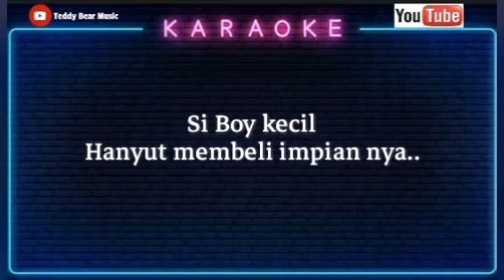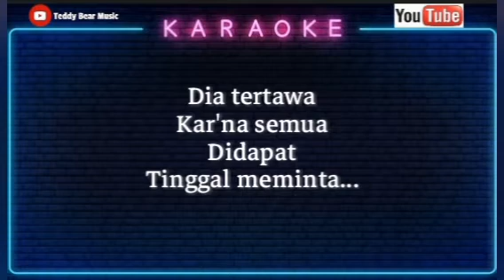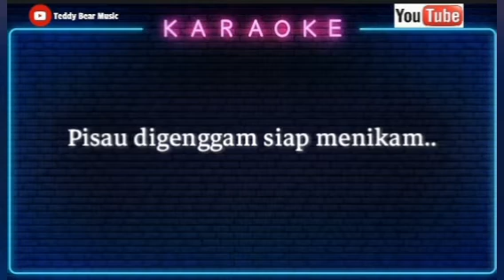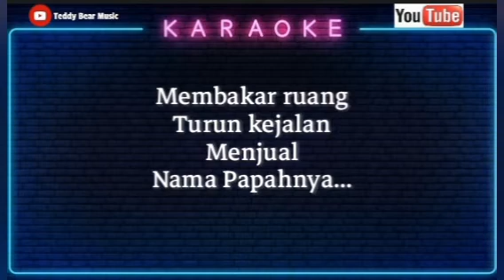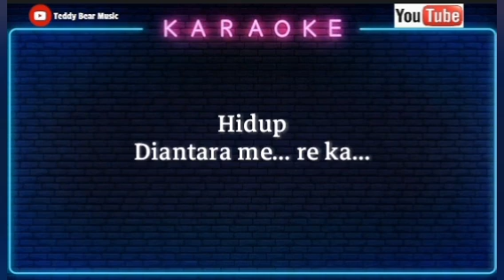Slank - Gemerlap kota (karaoke)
Di antara gemerlap kehidupan kota
Udin kecil hanyut di dalam impiannya

(Ay ya ya ya)
Dia terbuai
Dia tak mampu menggapainya

Si Boy kecil hanyut membeli impiannya

Dia terbuai
Dia tertawa
Karena semua didapat tinggal meminta

Udin kecil coba paksakan impiannya

Benak menghitam
Pisau digenggam siap menikam

Si Boy kecil coba hamburkan impiannya

Coba yang hitam
Membakar uang
Turun ke jalan menjual nama bapaknya

Kita hidup di antara mereka

Nasib pertemukan mereka
Perang di simpang jalanan
Cuma karena salah paham
Si Boy tewas, Udin masuk penjara